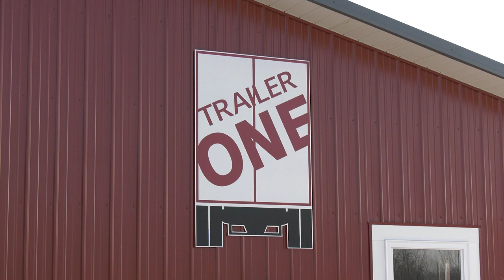Trailer One Ribbon Cutting